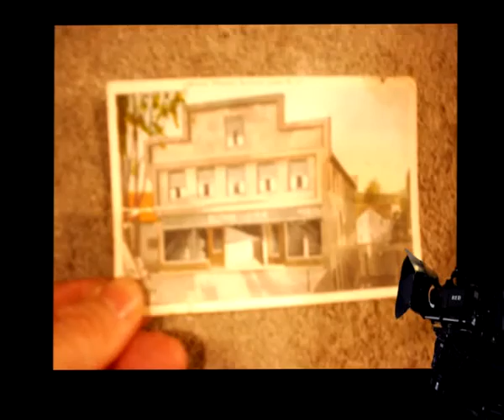Strands part two Indi Filmm by Alva Thomas xvid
This film is in production.